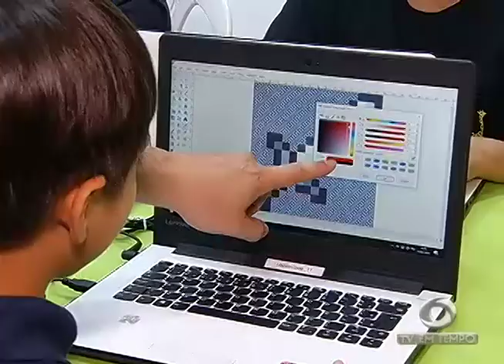Boletim Em Tempo (13.02.2018) Noite